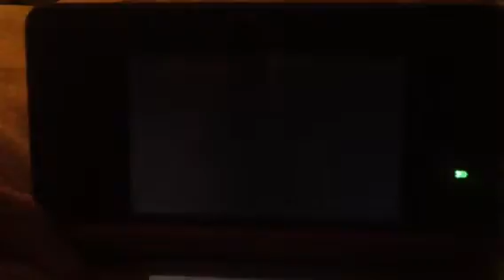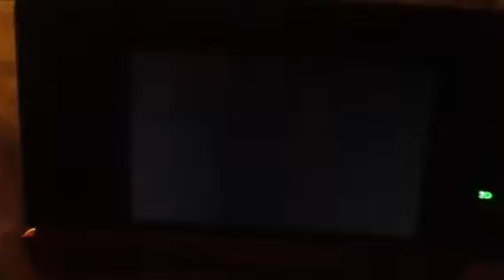pokemon mystery dungeon gates to Johnzza part 60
cubchoo what are you doing